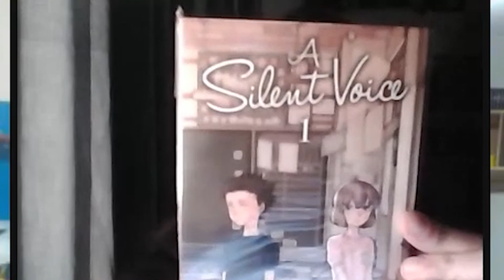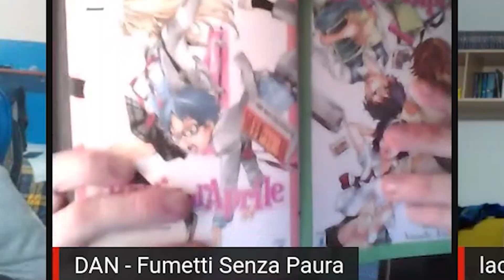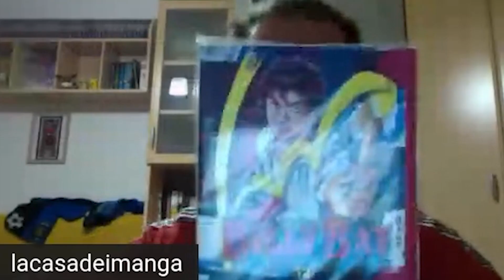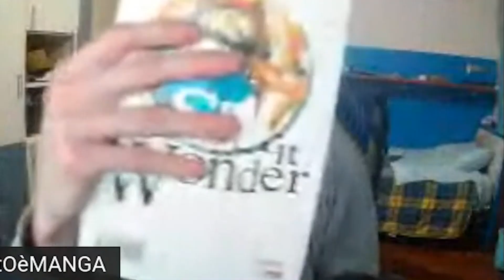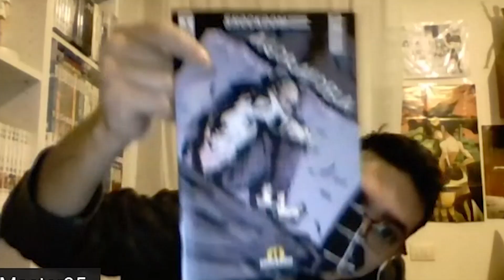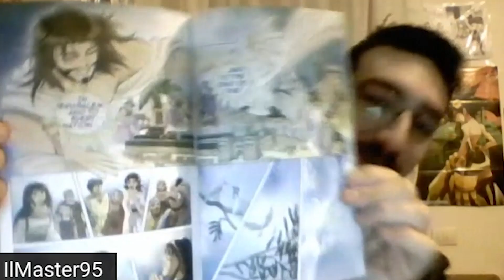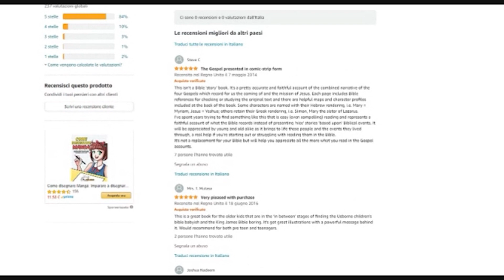Un manga DE CRISTO! e altri flex 🔴 Estratto Live ✵ IlRestOèMANGA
In live abbiamo flexato varie edizioni di manga rari e il pezzo forte: "Il Messia", un fumetto de cristo.
🛍️ COMPRA IL MANGA DE CRISTO SU AMAZON

📖 Fumetti Consigliati
📹 attrezzatura video

🛒 Utilizza questo link per fare acquisti su Amazon sostenendo il canale